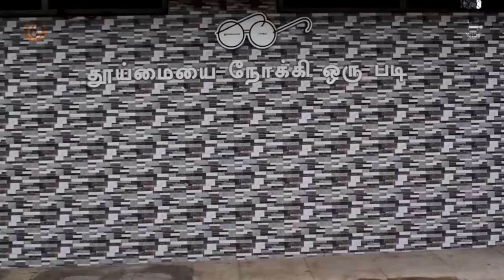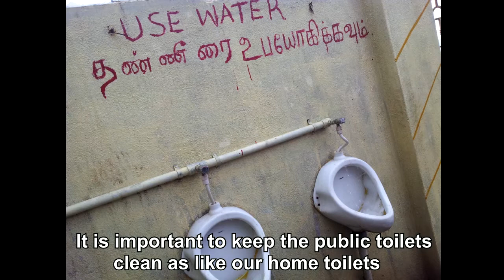The Change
Director name : sudhakar
Producer name : friends
Music director : praveen
Cinematography : pradeeep
Editing : Baranitharan
Casting : pradeep , sudhakar , praveen